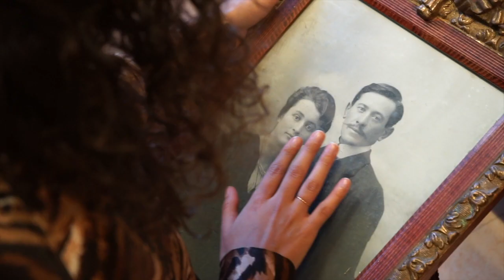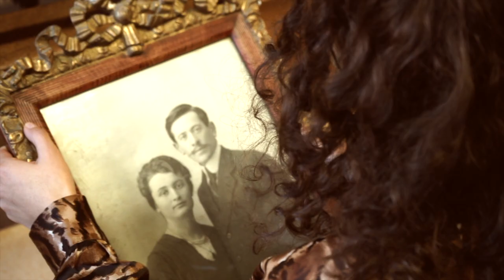GROUPE 3 LA GRANGE AZUL “ENTRE SES MAINS“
La Grange Azul… ne porte pas si bien son nom que cela. Grange, oui. Cet endroit au fumet de paille et de crottin, de bois râpeux et de grains de poussière qui flottent dans la lumière d’été. Azul, non. Synonyme d'évasion et symbole de fidélité, de sagesse, de justice et de la foi, dixit Wikipédia, le bleu prend “Entre ses Mains“ une autre signification. Agissant comme un Cheval de Troie, l’Azul se fait rebelle. S’il vous plaît, un Pitch ne doit avant tout rien spoiler de votre film ! Et Bam. Dès les première paroles du Pitch, on a tout compris du film. Les rapports familiaux, la transmission, l’héritage, les choix quotidiens… Mais, avec un Grand M, c’est un film sacrément réussi, saupoudré de détails que l’œil ne voit pas mais dont l’on se souvient parfois avec fierté, sinon avec angoisse. “Entre ses Mains“ est un film d’émotions, comblées en son final d’une chanson merveilleuse. Comme l’a si bien souligné Stéphanie Kunert, il s’agit là d’un récit féministe, une prise de parole politique. Et si les Soyeux Lyonnais s’avéraient avoir toujours en fait été : les Soyeuses Lyonnaises ?

Coordination : Elsa David
Elisa Boscaro
Léane Lavoine
Juliette Reverger
Chloé Pratt
Clémence Faure
Alexis Rodriguez